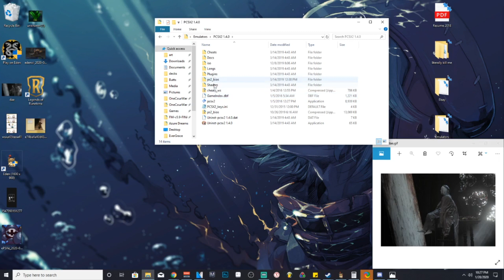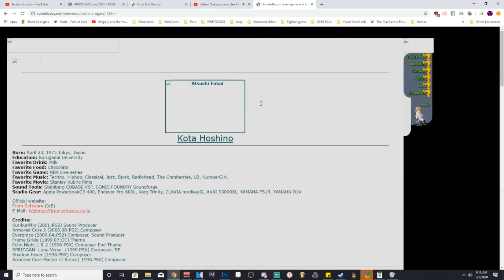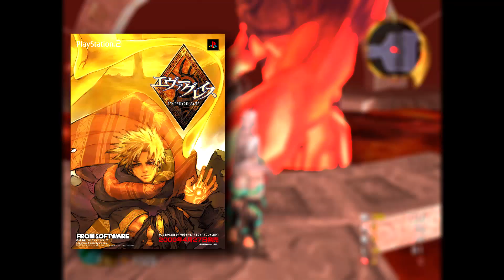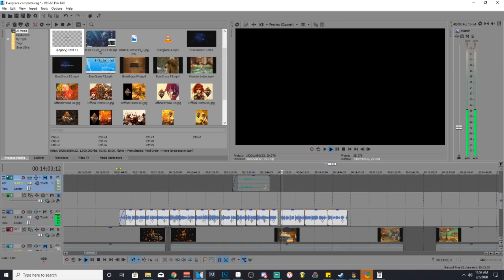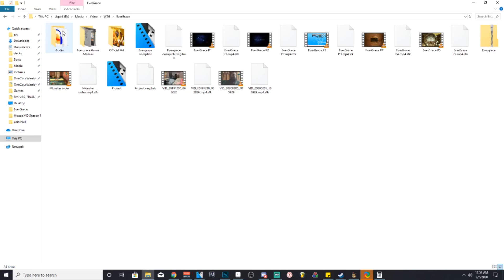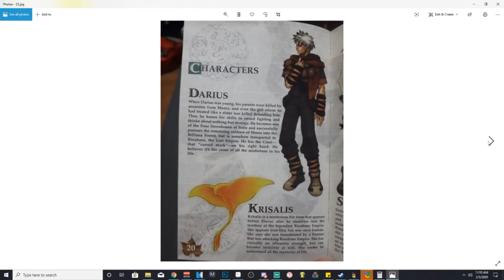Evergrace | We Review Every PS2 Game, Oh God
Our very own sisyphean slamajam brings us to Evergrace

If you ever wanna wear a pot on your head and beat your enemies do death with some half cooked eggs, this is probably the only game that lets you do that

Shoutouts to Inatervo for giving me the game manual !

To Achieve Grace You Must First Defeat Your Fears

Enter the world of intense magic and thunderous battles - Where your survival is determined on collecting powerful artifacts and fashioning them to your armour and weaponry. Two complete adventures await Darius and Sharline - Heroes who must face an evil reborn. Begin your journey as either hero and discover unique characters and monsters for each adventurer. Master the art of arming yourself with items of incredible might and untold magical abilities to thwart the powers of darkness that have swept into your once peaceful land.

- Customize every element of weaponry, armour and clothing to strengthen your characters.

- Certain combinations of armour and clothing unlock hidden magical abilities and powers.

- Two independent characters to play, each with their own storylines, goals and discoveries.

- Epic RPG storyline with all the action needed for a legendary quest.

0:00 Intro
0:27 Emulation Notes
0:49 Background Info
1:50 Music
2:47 Gameplay
9:43 Localization
10:17 Story
13:16 The Ending
14:43 Outro

We Review Every PS2 Game